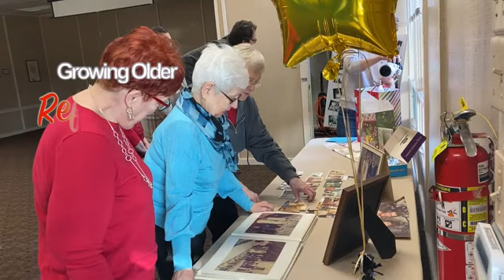Rerun Sermon Teaser, from Jan 15, 23; For March 3, 2024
Remember Jeff Black will be our speaker this Sunday.  Hope you support him.  Thanks